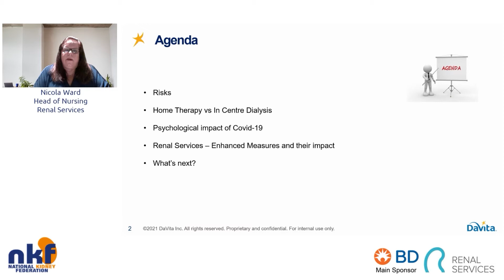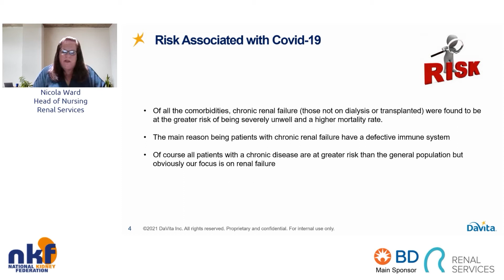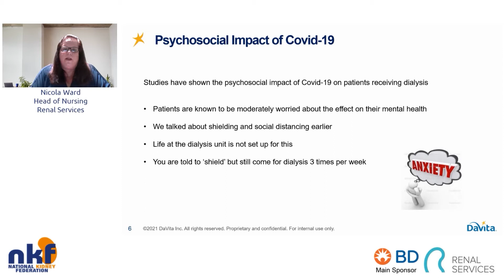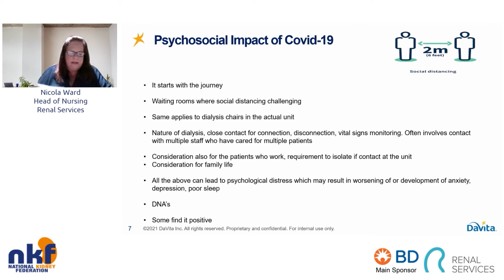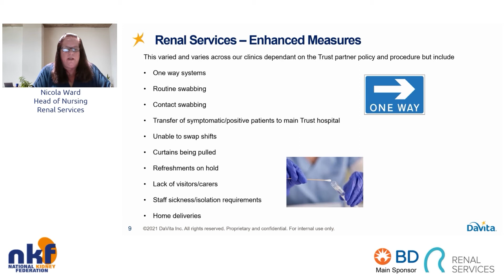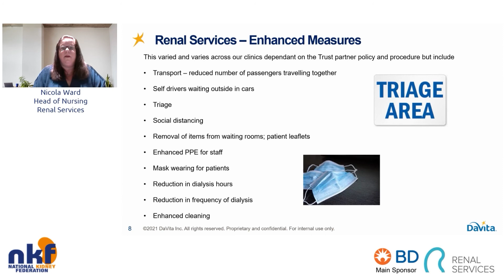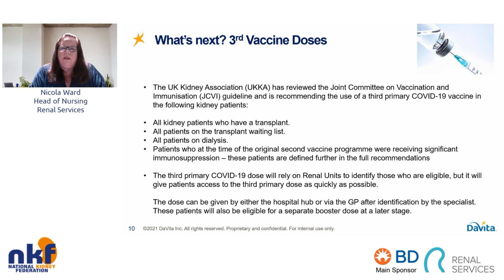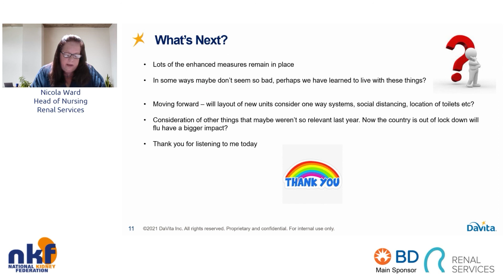Covid-19 and Its Impact on Dialysis with Nicola Ward